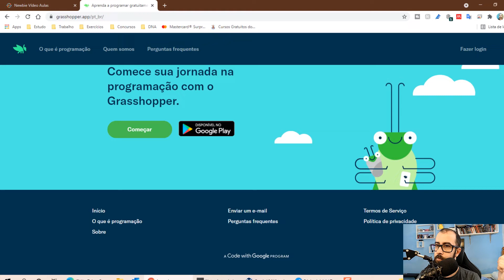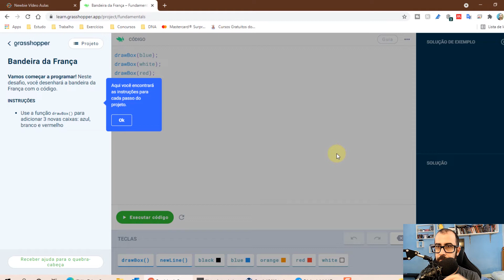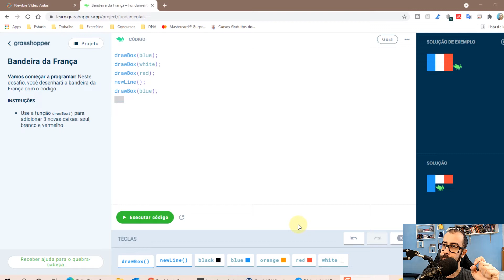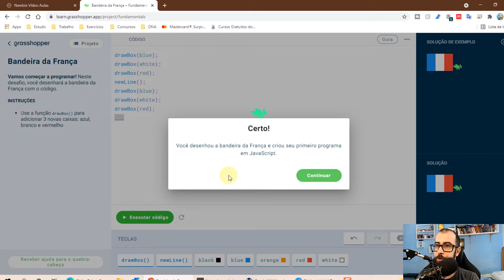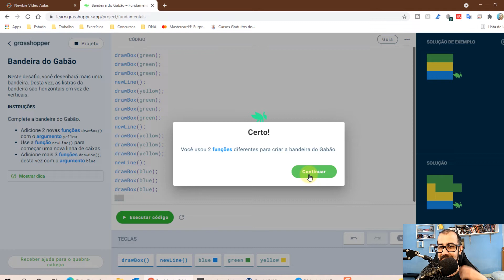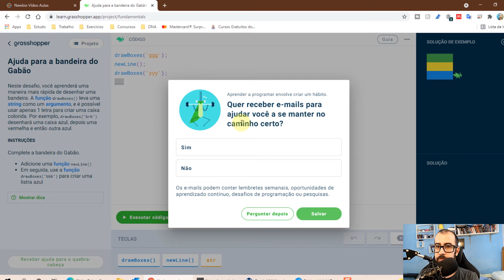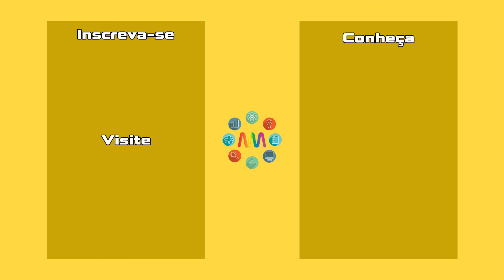Google Grasshopper - Aprenda programação fácil e de graça! | Análise | Javascript com certificado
Google Grasshopper: Aprenda programação fácil e de graça! Análise.  Aprenda de graça com o Google Javascript, com certificado.
Partes:
00:00 Introdução e vinheta
00:18 O que é GrassHopper
01:09 Acessando o GrassHopper
02:07 Conteúdo
02:31 Aprendendo JavaScript
06:57 Análise / É bom?
08:53 Tela final